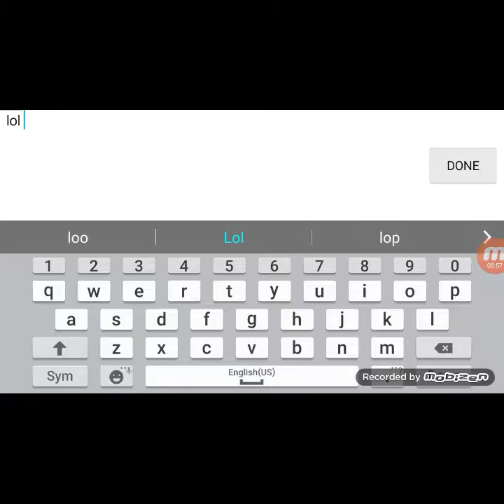Plaza map secret ledge glitch!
Credits to my clan members:
Cursingboss
Kain